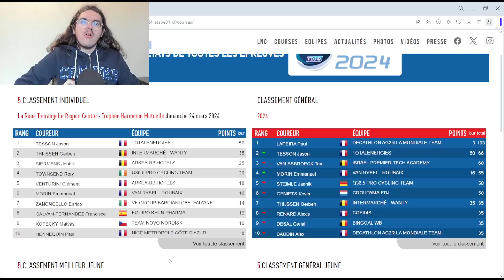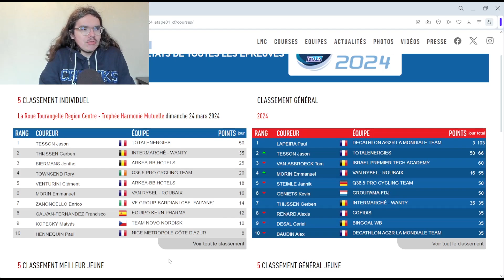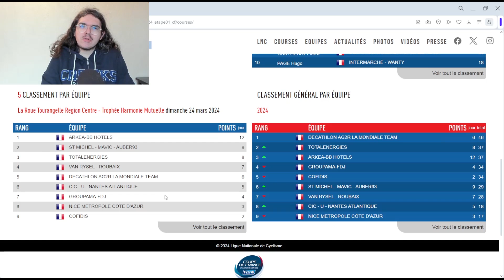🚴‍♂️La Roue Tourangelle 2024🇫🇷 : Débrief (Tesson, Uno-X, Lapeira, Sarreau...)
Salut tout le monde, aujourd'hui, on débrief La Roue Tourangelle 2024. On va revenir sur les tops et flops de cette journée. On parlera de la victoire de Jason Tesson, du mauvais début de saison de Uno-X, ou encore de la performance de Paul Lapeira.

00:00 Introduction
08:35 Les Coureurs au Top
19:04 Les Bonnets d'Âne
24:53 Les Classements

Le classement de la course

1 TESSON Jason TotalEnergies  4:41:22
2 THIJSSEN Gerben Intermarché - Wanty MT
3 BIERMANS Jenthe Arkéa - B&B Hotels MT
4 TOWNSEND Rory Q36.5 Pro Cycling Team MT
5 VENTURINI Clément Arkéa - B&B Hotels MT
6 MORIN Emmanuel Van Rysel - Roubaix MT
7 ZANONCELLO Enrico VF Group - Bardiani CSF - Faizanè MT
8 GALVÁN Francisco Equipo Kern Pharma MT
9 KOPECKÝ Matyáš Team Novo Nordisk MT
10 HENNEQUIN Paul Nice Métropole Côte d'Azur MT
11 GUÉGAN Maël CIC U Nantes Atlantique MT
12 FIORELLI Filippo VF Group - Bardiani CSF - Faizanè MT
13 BRAET Vito Intermarché - Wanty MT
14 LAPEIRA Paul Decathlon AG2R La Mondiale Team   MT
15 DELETTRE Alexandre St Michel - Mavic - Auber93 MT
16 DAUPHIN Florian Arkéa - B&B Hotels MT
17 VAN HAUTEGEM Leander Soudal - Quick-Step Devo Team MT
18 RACCAGNI NOVIERO Andrea Soudal - Quick-Step Devo Team MT
19 DVERSNES Fredrik Uno-X Mobility MT
20 MARIAULT Axel Cofidis MT
21 CARDIS Romain St Michel - Mavic - Auber93 MT
22 SARREAU Marc Groupama - FDJ MT
23 LEVEAU Jérémy Van Rysel - Roubaix   0:07
24 VAN NIEKERK Morné St Michel - Mavic - Auber93  0:08
25 ABERASTURI Jon Euskaltel - Euskadi MT
26 PEREZ Anthony Cofidis MT
27 VERSCHUREN Killian Decathlon AG2R La Mondiale Team  MT
28 DELACROIX Théo St Michel - Mavic - Auber93  MT
29 BERG Gabriel Soudal - Quick-Step Devo Team  MT
30 CAMPRUBÍ Marcel Q36.5 Pro Cycling Team  MT
31 BLIKRA Erlend Uno-X Mobility  MT
32 BÉVORT Carl-Frederik Uno-X Mobility  MT
33 GRELLIER Fabien TotalEnergies  MT
34 GRUEL Thibaud Groupama - FDJ  MT
35 FERRON Valentin TotalEnergies  MT
36 DELBOVE Joris St Michel - Mavic - Auber93  MT
37 DELAPLACE Anthony Arkéa - B&B Hotels MT
38 VAN HOECKE Gijs Intermarché - Wanty MT
39 SIMON Julien TotalEnergies   0:15
40 GUERNALEC Thibault Arkéa - B&B Hotels   0:17
41 RETAILLEAU Valentin Decathlon AG2R La Mondiale Team   0:19
42 MAGLI Filippo VF Group - Bardiani CSF - Faizanè  MT
43 VADIC Baptiste TotalEnergies   0:22
44 MARCELLUSI Martin VF Group - Bardiani CSF - Faizanè   0:39
45 COUANON Jonathan Nice Métropole Côte d'Azur   0:43
46 SMITH Dion Intermarché - Wanty   0:46
47 JULIEN Matisse CIC U Nantes Atlantique   0:48
48 LÓPEZ DE ABETXUKO Andoni Euskaltel - Euskadi  MT
49 BASSET Pierre Henry CIC U Nantes Atlantique MT
50 TONELLI Alessandro VF Group - Bardiani CSF - Faizanè MT
51 FOUCHÉ James Euskaltel - Euskadi  MT
52 DRIESEN Niels  Soudal - Quick-Step Devo Team  MT
53 ÄRM Rait Van Rysel - Roubaix  MT
54 AUGÉ Ronan Groupama - FDJ  MT
55 HOBBS Noah Groupama - FDJ  MT
56 MOLLY Kenny Van Rysel - Roubaix  MT
57 IRIBAR Unai Equipo Kern Pharma  MT
58 SKAARSETH Anders Uno-X Mobility MT
59 VAHTRA Norman Van Rysel - Roubaix MT
60 DEVRIENDT Tom Q36.5 Pro Cycling Team   0:57
61 LOZOUET Léandre Arkéa - B&B Hotels   2:08
62 NISBET Cormac Soudal - Quick-Step Devo Team MT
63 PLANCKAERT Baptiste Intermarché - Wanty   3:10
64 SANDER HANSEN Marcus Uno-X Mobility   3:13
65 KONIJN Alexander Nice Métropole Côte d'Azur   3:18
66 DELLE VEDOVE Alessio Intermarché - Wanty   3:52
67 ALUSTIZA Nicolás Euskaltel - Euskadi MT
68 HUE Antoine CIC U Nantes Atlantique MT
69 BOUDAT Thomas Van Rysel - Roubaix MT
70 OURSELIN Paul TotalEnergies MT